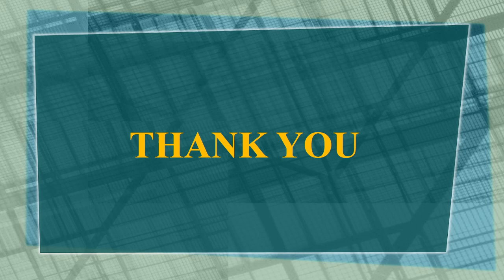Types Of Crash Barrier - Tanya Galvanizer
The basic purpose of the galvanized crash barriers is keeping the vehicles within the roadway and preventing them from dangerous accidents like collision with big obstacles like walls or large storm drains, boulders or buildings. Moreover, installing these crash barriers at the roadside prevents errant vehicles from entering deep waters or traversing steep slopes.  There are many dealers who are into crash barrier manufacturing in India but out of them, Tanya Galvanizers has made a name in it as a premium supplier.